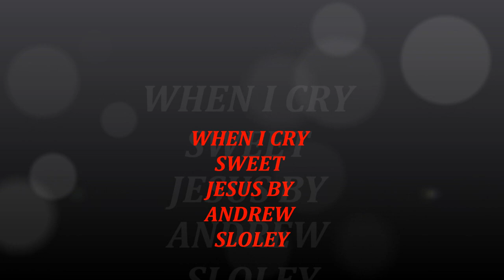WHEN I CRY SWEET JESUS.BY ANDREW SLOLEY .GOSPEL REGGAE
REGGAE GOSPEL.IN ALL THINGS WE MUST GIVE GOD PRAISE